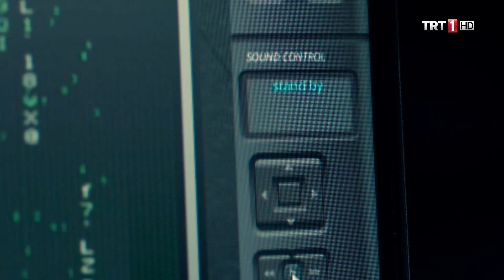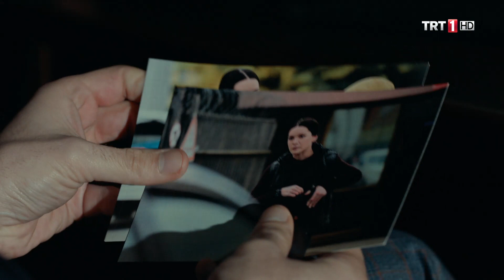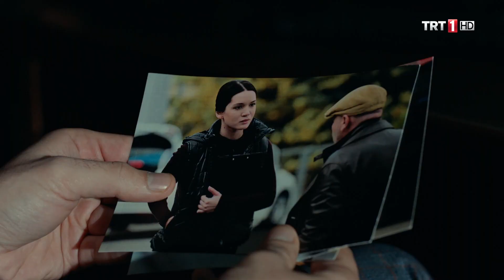Çağatay, Vekilharç'a Bahar'ı Soruyor - Halka 7. Bölüm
Halka 7. Bölüm Özeti:

  Çağatay, babasının yerinde bir başkası olduğunu anlamıştır. Cengiz’i bir süredir kontrol eden Hümeyra ve dolayısı ile Kaan tehlikededirler. Cihangir ise öncelikle İrem’i güvenli bir yere göndermeye uğraşmaktadır. Kaan hakkında kararlar verildiğinden, hayatının tehlikede olduğundan haberi yoktur. Hümeyra, Kaan’ı korumak ve kendisini kurtarmak için hayatının oyununu oynamak zorundadır. Kimse güvende değildir.

Oyuncular
Serkan Çayoğlu - Cihangir
Hande Erçel - Müjde
Kaan Yıldırım - Kaan
Hazal Subaşı - Bahar
Nazan Kesal - Hümeyra
Ahmet Mümtaz Taylan - Cemal
Burak Sergen - İlhan
Erdal Yıldız - Terzi
Umut Karadağ - İskender
Funda İlhan - Gülay
Dilan Telkök - İrem
Şehsuvar Aktaş - Vekilharç
Serhat Midyat - Altan